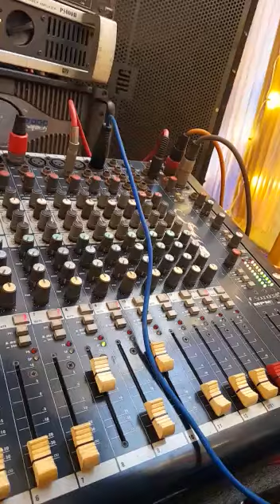Taj band palakkad contct 9567500249🖤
Video from suneer Siya